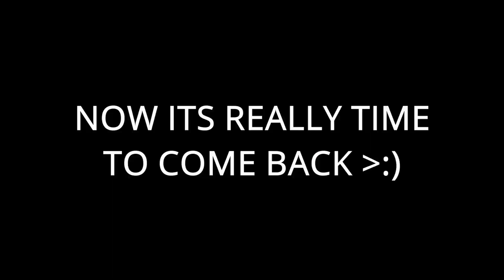why you should NEVER get too cocky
Winning after enemy team tries to be funny.